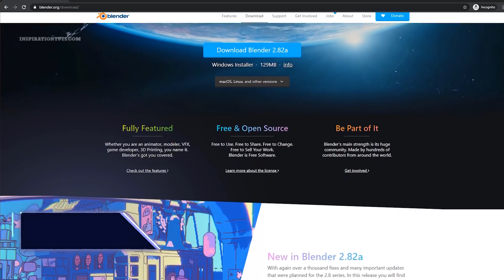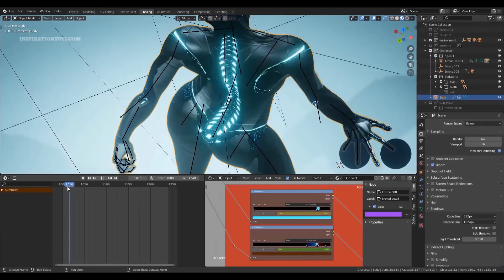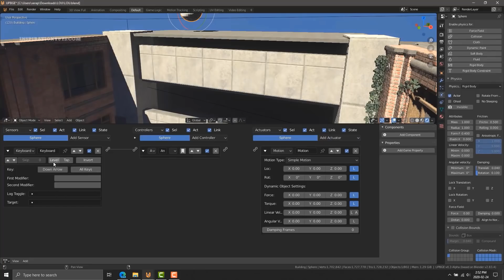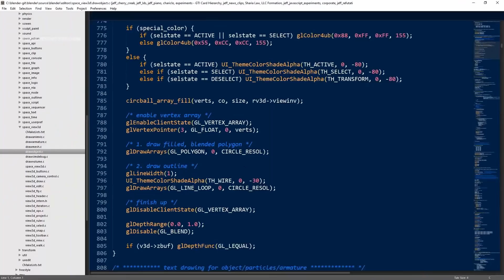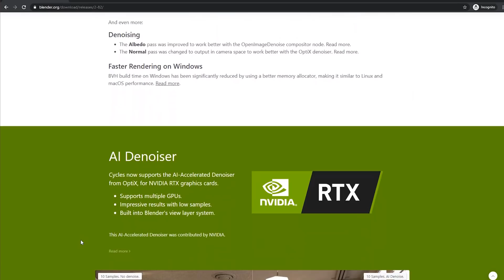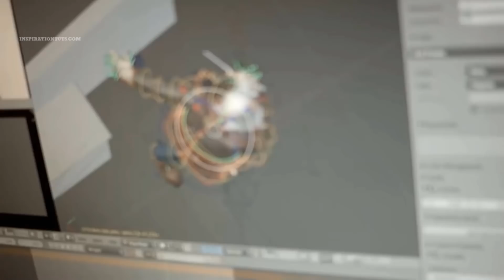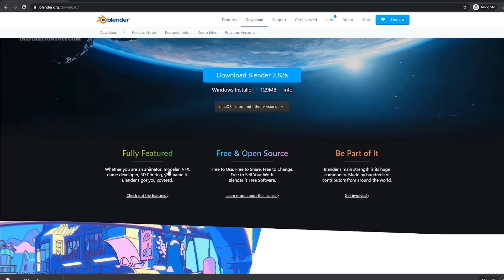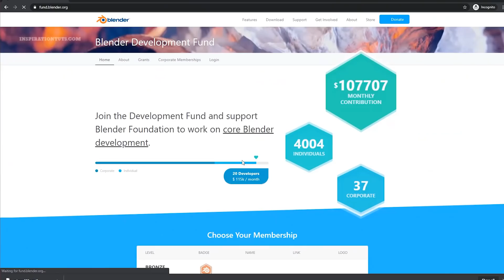8 reasons why blender is different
Blender is one of the most interesting 3D packages we have today. and it probably has the largest base of active users. as we are seeing more beginner and professional artists choosing to do their work with it. if you haven't noticed yet Blender is not exactly like the other 3D software in many respects.

so to make this clear; in this video, we are going to talk about 8 reasons why Blender is kind of different from the other 3D software.

⍟Modeling:
Kit Ops 2 Pro

⍟Architecture/Rendering
CityBuilder 3D

⍟Materials/Texturing
Extreme Pbr

⍟ Cloth Simulation:
Simply Cloth

⍟UV unwrapping
Zen Uv

⍟Rigging&Animation:
Human Generator

⍟Retopology
Retopoflow